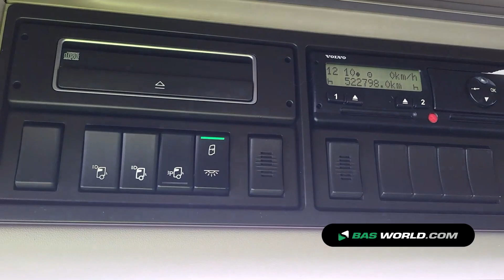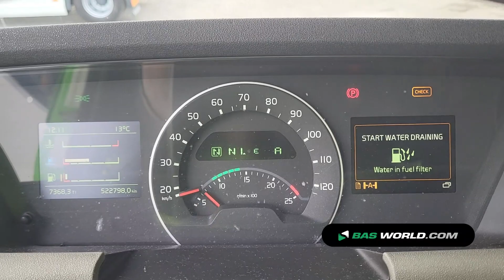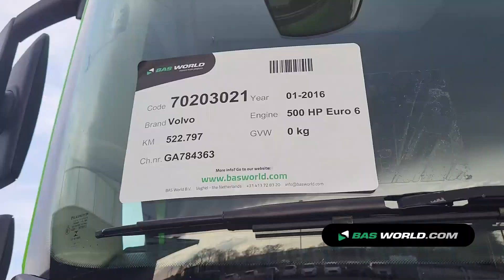70203021 Volvo FH